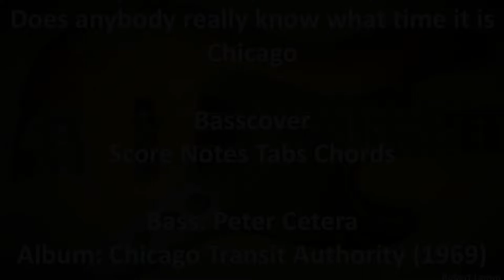Chicago Does anybody really know what time it is. Bass Cover Score Tabs Chords Transcription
To get the tabs/score/chords of Does Anybody Know What Time It Is, go
For an overview of all my video’s on YouTube, please go

Does anybody is a song from the debut album ‘Chicago Transit Authority’ from 1969. It is written by singer/keyboardplayer Robert Lamm. Peter Cetera is a great melodic bassplayer in my opinion. I really love the sound of Chicago with jazz, blues and rock influences.

In the beginning the band was called Chicago Transit Authority and soon become just ‘Chicago’.

I play this song on a 1976 Fender Precision with flatwound strings. Volume 100% Tone 80%.

Bassplayer: Peter Cetera
Album: Chicago Transit Authority (1969)
Composer: Robert Lamm

If you appreciate the effort I put into making the video's and transcriptions, please consider making a donation!